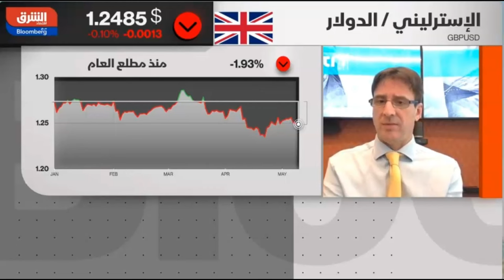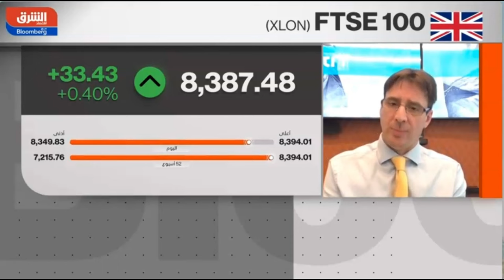هل بدأ بنك إنجلترا الاستعداد لخفض الفائدة؟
بعد تثبيت معدلات الفائدة نظرة حول مسار السياسة النقدية لدى بنك إنجلترا.